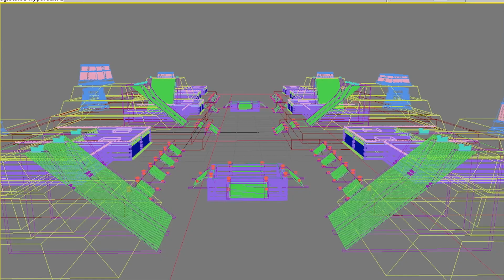Carlos,Rey Emperador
Muestra de de efectos digitales